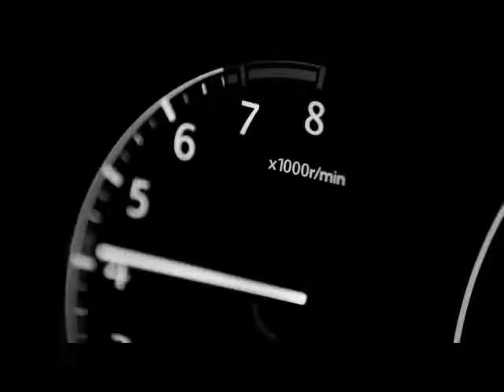Time for Yourself, Dentsu Utama